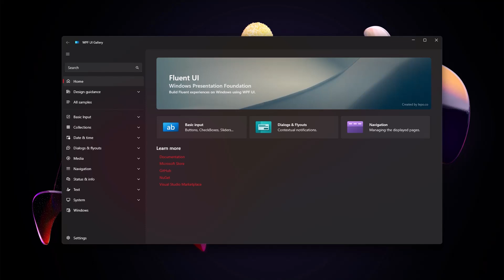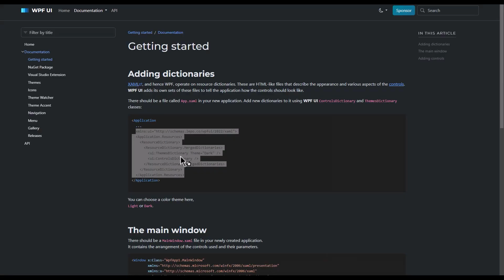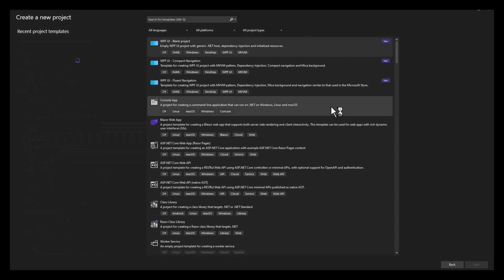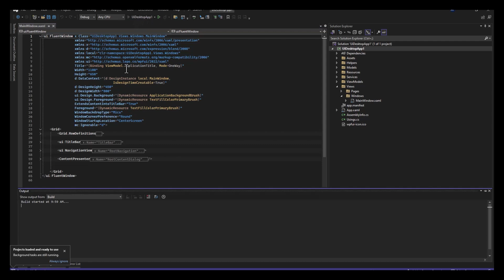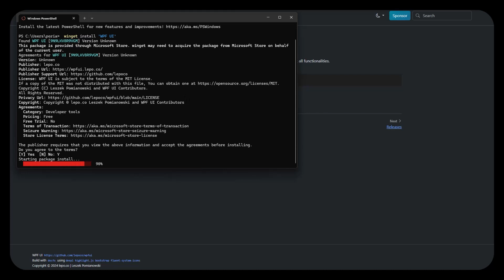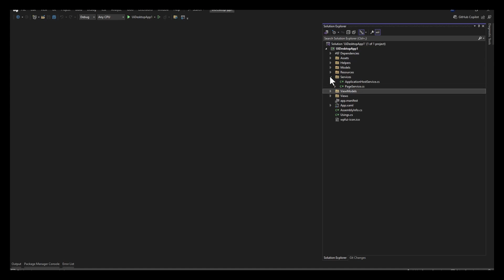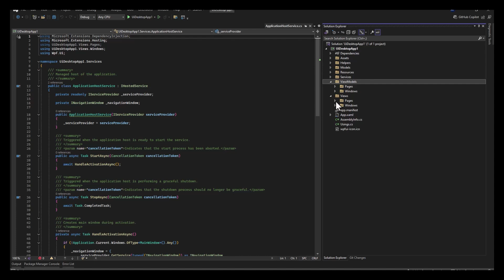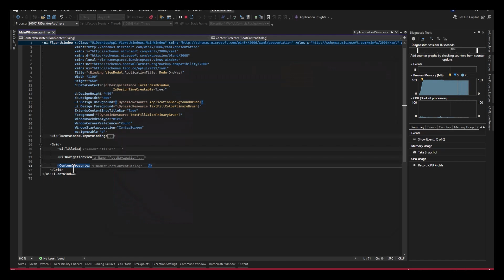Wpf-Ui library tutorial || اموزش Wpf-Ui lepo.co || Config project - Part 00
در این قسمت سعی کردیم کانفیگ لایبریری  بر روی پروژهای قدیمی Wpf و نصب پروژه های جدید با لایبریری Wpf-Ui lepo.co رو با هم پیش بریم  و مروری بر ساختار بندی پروژه هم شده .

Timestamps
0:00 Intro / معرفی
0:31 Config old projects / کانفیگ پروژه های قبلی
2:38 install library Extension / نصب اکستنشن برای پروژهای جدید
4:43 Gallery / گالری
5:42 Project Structure /  ساختار بندی پروژه